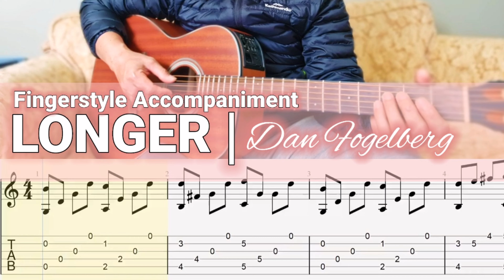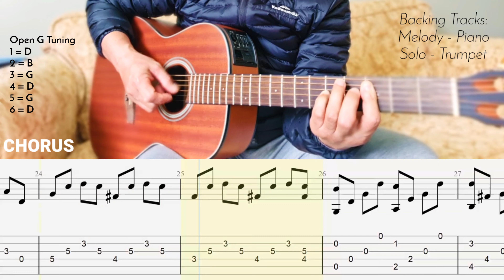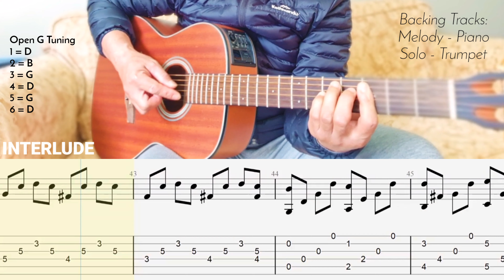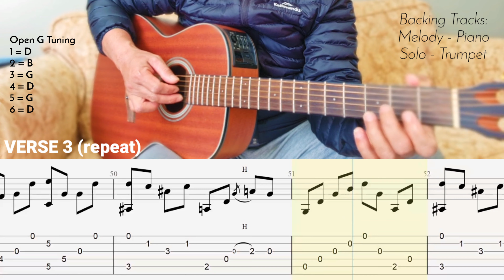LONGER | Dan Fogelberg | Fingerstyle Accompaniment | Tab On Screen with Backing Tracks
Song about Love that transcends the current moment...

Guitar in Open G tuning
Easy tab on screen demo